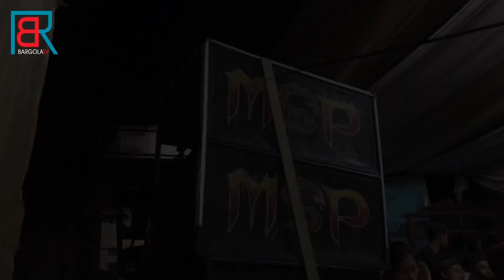PAWANG SAKTI BUAT PEMAIN KESURUPAN SEKETIKA DENGAN SELENDANG SAKTI ❗❗KUDA LUMPING MSP🔥 BARGOLA TV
PENTAS KUDA LUMPING MUTIARA SURYA PUTRA TERBARU  DI BULAN SEPTEMBER 2023

OFFICIAL CONTACT PERSON MSP:
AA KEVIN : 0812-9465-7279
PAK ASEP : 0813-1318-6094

☑️ REAK
Reak is often featured in ceremonies and thanksgiving events such as circumcisions, agricultural harvests, puberty anniversaries, birthdays, and weddings.

In its performance, Reak includes a set of Sundanese ethnic instruments such as the dogdog, drums, calung, flute and others. These instruments are played to create rhythmic compositions that are also mystical.

The mystical rhythm which then makes masked dancers, lumping horses to babarongan move without their will. The ecstatic phenomenon of union with another world is obtained. So that the body movements in the dance occur naturally according to the will of the spirit who possesses the soul.

☑️ REAK
Reak sering ditampilkan dalam acara helaran dan syukuran seperti khitanan, panen pertanian, peringatan akil baligh, ulang tahun, hingga pernikahan. Dalam pergelarannya, reak menyertakan seperangkat instrumen etnik sunda seperti dogdog, kendang, calung, suling dan lainnya. Instrumen tersebut ditabuhkan hingga menciptakan komposisi irama yang ritmis juga mistis. Irama mistis yang kemudian membuat para penari bertopeng, kuda lumping hingga babarongan bergerak tanpa kehendak. Fenomena ekstase penyatuan dengan dunia lain didapat. Sehingga gerakan tubuh dalam militer terjadi begitu alami sesuai kehendak roh yang merasuki jiwa. Sehingga gerakan tubuh dalam militer terjadi begitu alami sesuai kehendak roh yang merasuki jiwa. Sehingga gerakan tubuh dalam militer terjadi begitu alami sesuai kehendak roh yang merasuki jiwa